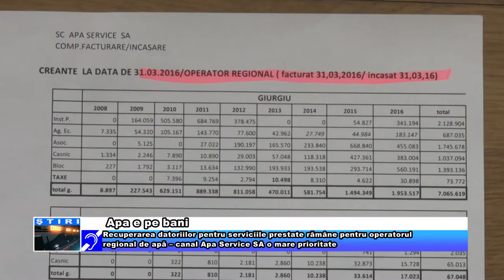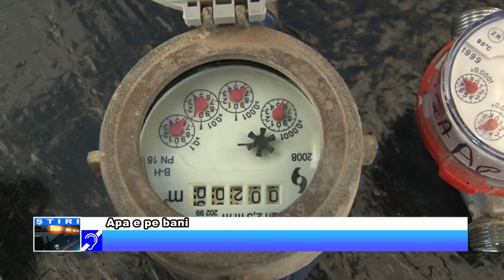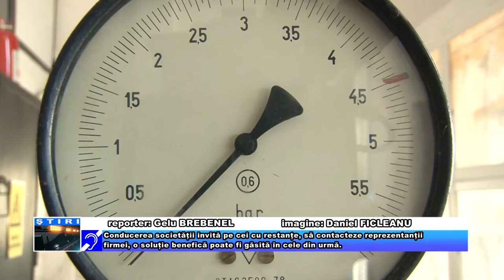Apa e pe bani